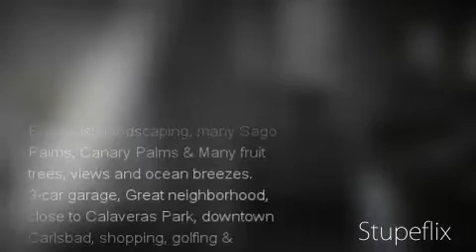Great Home in Pacific Estates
Welcome! This is your first step in finding the home of your dreams! I will assist you with all your real estate needs in Sunny San Diego County. Find the home that is right for you in beautiful Encinitas, Carlsbad, Cardiff-by-the-Sea, Leucadia, Oceanside, Del Mar, Carmel Valley, Solana Beach, and Vista.